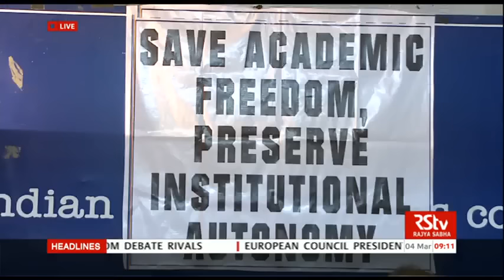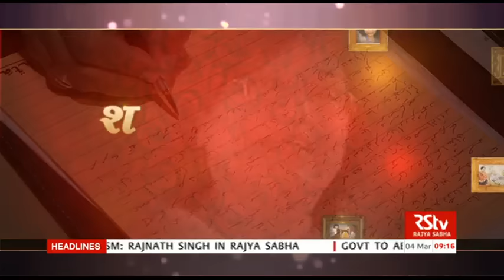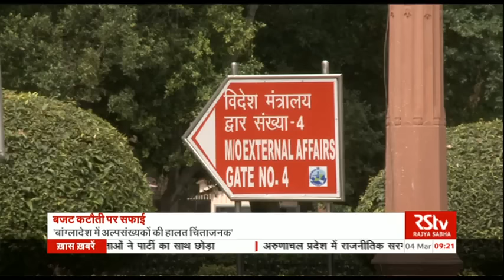Hindi News Bulletin | हिंदी समाचार बुलेटिन – Mar 04, 2016 (9 am)